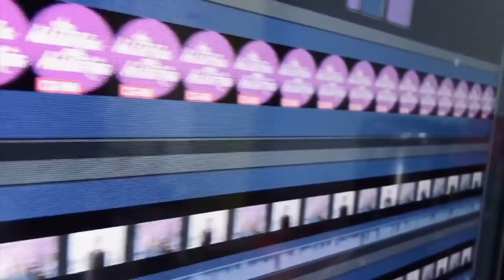¿quién ganará, Laura Zapata o la cuidadora?, Ferando Colunga dice que siempre.... (programa 11/2021)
Claudia de Icaza, Luis Magaña y Lupita Martínez comentan las notas más destacadas del entretenimiento y la vida en general.
1- the Weekend, Superbowl.
2- Michelle Salas, accidente
3- Ricardo Silva, actor de doblaje.
4- Fernando Colunga fuera de Malverde, el Santo Patrón
5- Laura Zapata
RECOMENDACIONES:
TEN PERCENT- NETFLIX
THIS IS US- AMAZON
FIREFLY LANE- NETFLIX